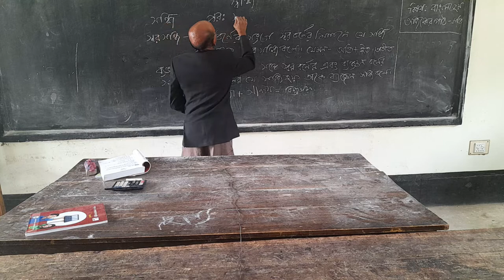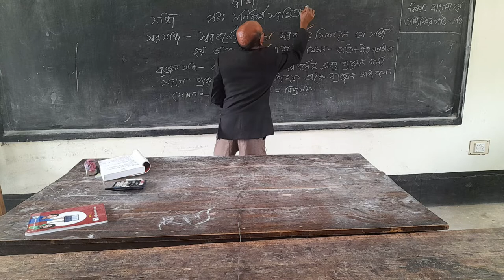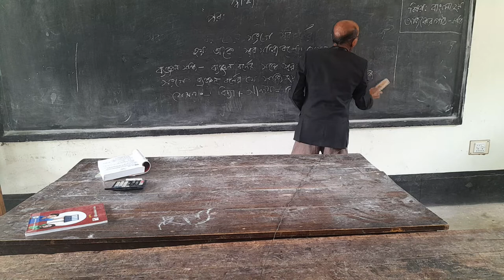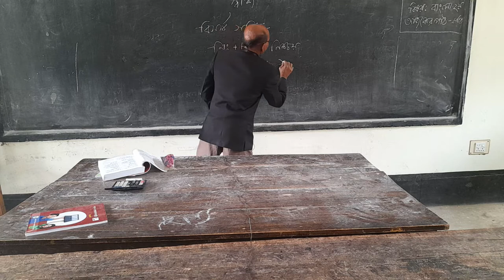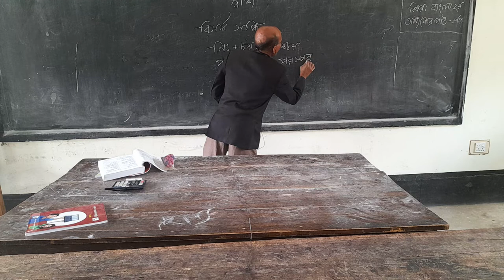24 January 2022